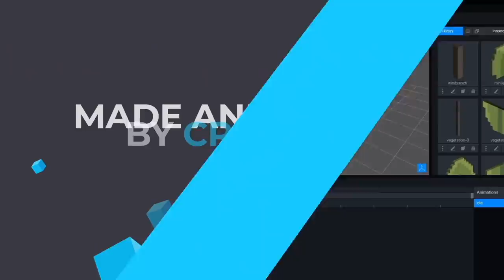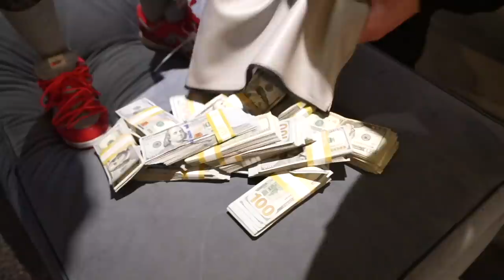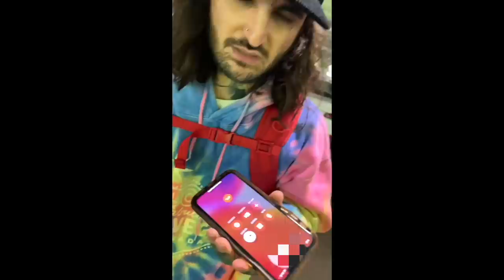Goodbye Adin Ross :( The Night Shift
on today's episode, we say our goodbyes to a little brother and a good friend, plus we travel back for more horrifying behavior in las vegas with the maniac mikki, hit a pretty solid comeup, celebrate the 300th episode of impaulsive, and try another incredible burger in the all star city of los angeles.